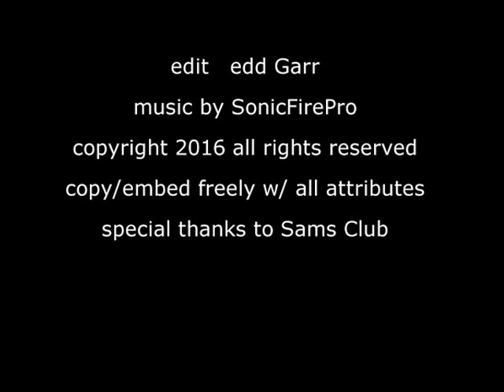Protein competition Sam's Club Finals -Friday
Sam's Club Finals had the regional winners pick two meats to cook in an hour and a half.  As with any BBQ team they are very creative and are always up for a challenge.  Congratulations to all the teams who competed.  Thank you for having us.